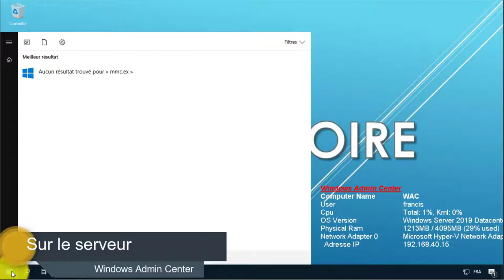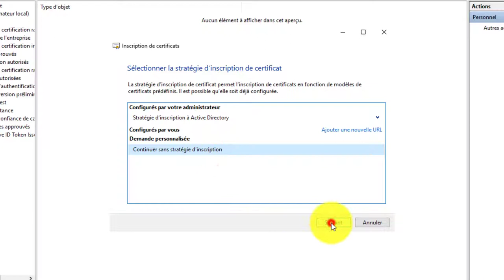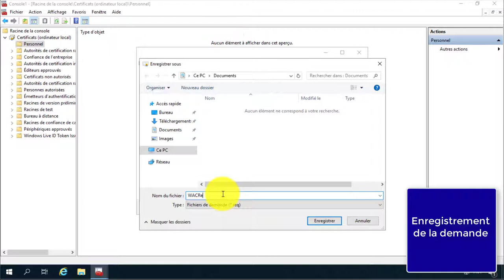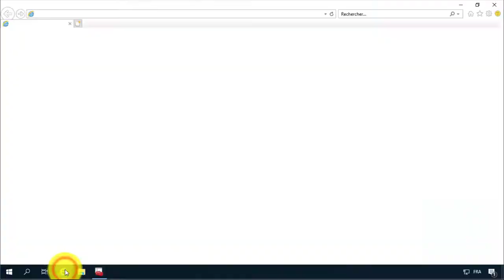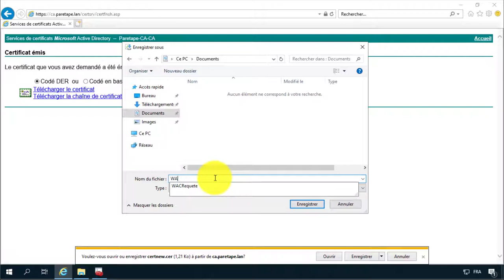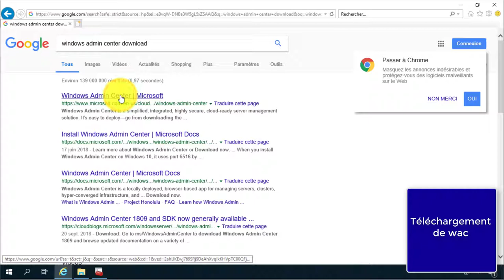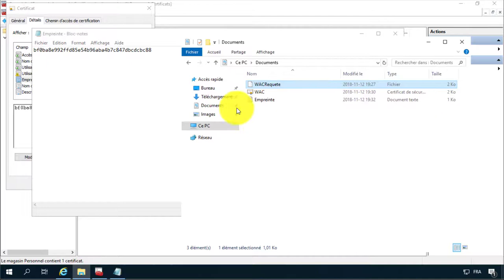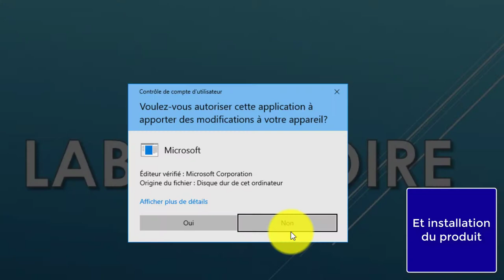Installation de Windows Admin Center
*Nous allons découvrir l'installation de Windows Admin Center 1809. Nous y verrons aussi comment faire émettre le certificat auprès de notre CA